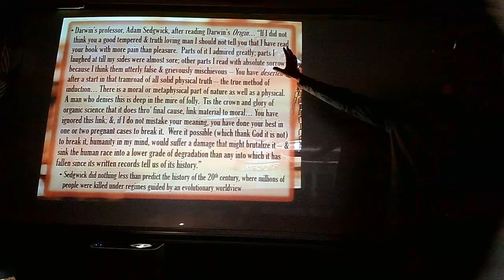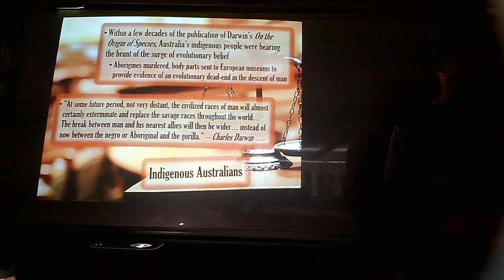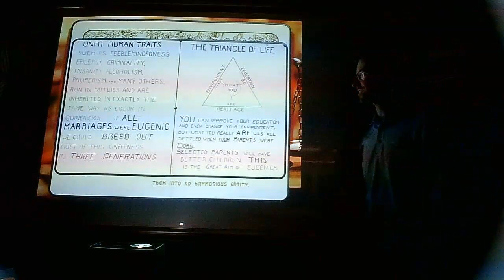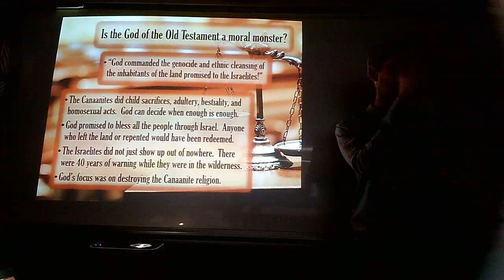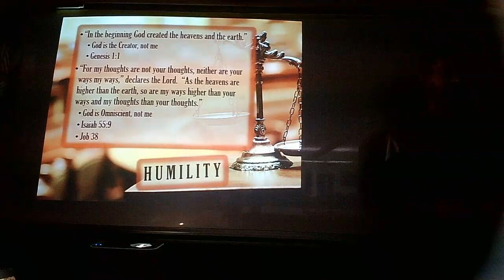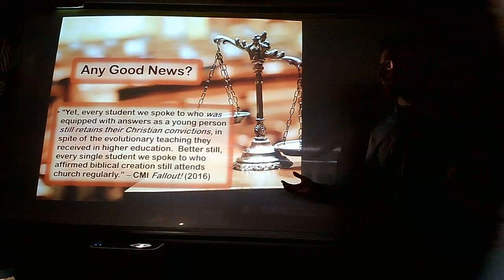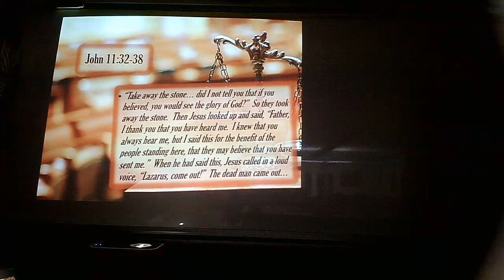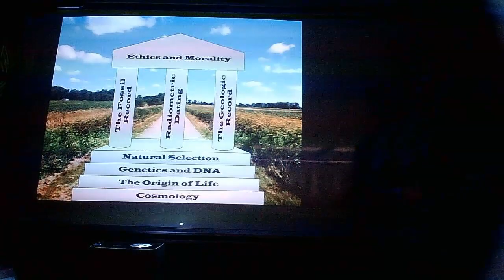Ethics and Morality Notes 3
Ethics and Morality from a biblical perspective